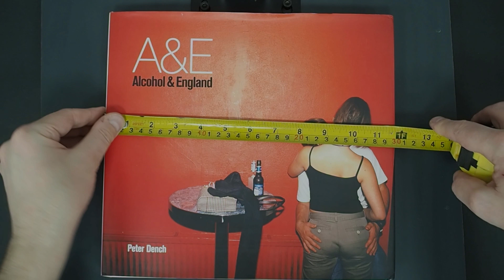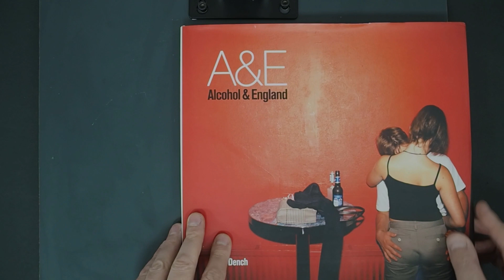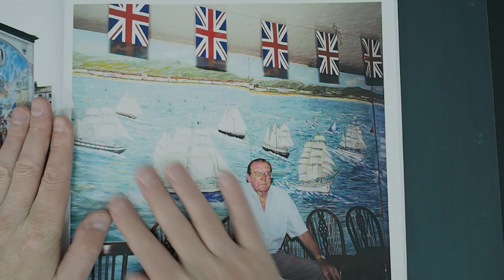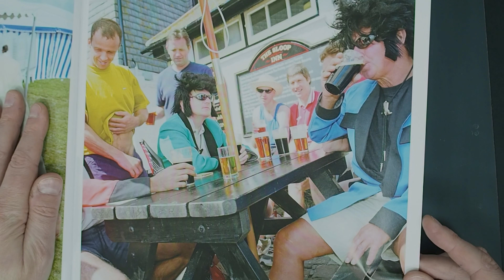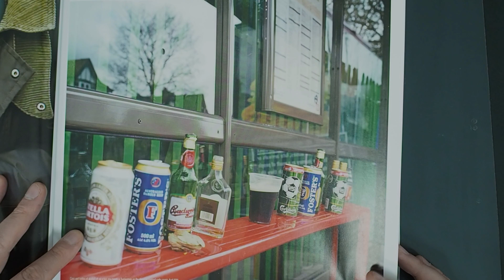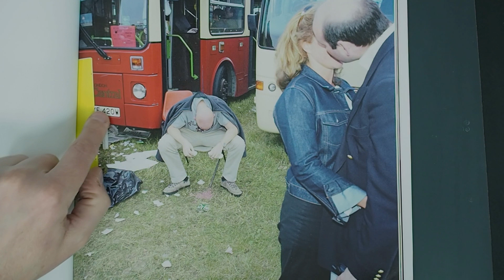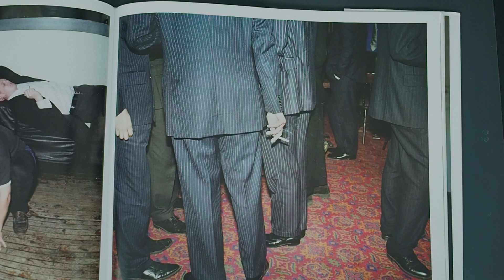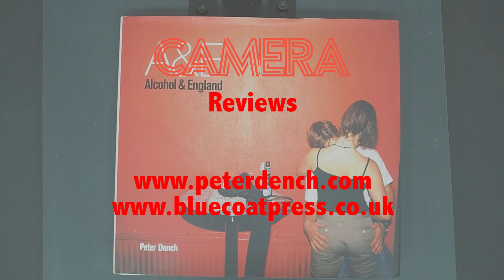#109 CAMERA Book Review: Peter Dench - A & E: Alcohol and England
A wander through a fun-packed Alcohol & England by photographer Peter Dench.

Pickled. Soused. Mullered. Blotto. Hog-whimpering. Pie-eyed. Tired and emotional; downwind of a few. The presence of so many words and phrases in the English language to describe a state of inebriation surely says something about the English themselves: this is a nation that seeks the comfort of oblivion - towards the bottom of a bottle. But why do the English tipple until they fall over? Is it simply the weather, so wearyingly unpredictable? Is it to overcome the awkwardness inherent in a half-denied class system? Is it just because the English are more culturally advanced, and have realized there is no cure for the human condition but nice-tasting painkillers? All these possibilities are explored in Peter Dench’s witty, challenging, sometimes dazzling, sometimes affecting photo-diary of Anglo-Celtic drunkenness.

The result is a unique and compelling visual history, full of photography that bears a striking resemblance to the drinking it depicts: at best it is perfectly intoxicating. Peter Dench is a photographer represented globally by Reportage by Getty Images; he works extensively in the advertising, video, and editorial fields of image-making.

In 2010, Dench was placed 2nd in Advertising at the Sony World Photography Awards. He has had a number of exhibitions including England Uncensored at the Visa pour l’Image festival of photojournalism in France and the Periscopio festival in Spain; a book of the same name was a 2012 Pictures of the Year International best photography book award finalist. Dench has also received a World Press Photo award in the ‘People in the News Stories’ category and participated in the World Press Joop Swart Master Class. Football’s Hidden Story, a FIFA-sponsored reportage documenting 26 stories across 20 countries, received a number of global accolades.

Hardcover: 156 pages
Publisher: The Bluecoat Press (23 Oct. 2014)
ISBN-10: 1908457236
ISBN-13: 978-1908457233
Product Dimensions: 29 x 1.8 x 27 cm